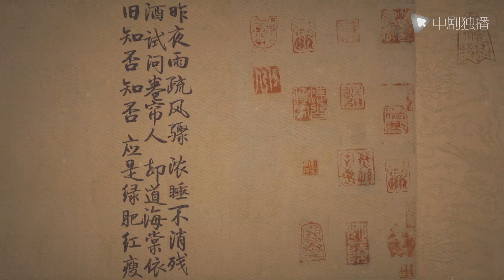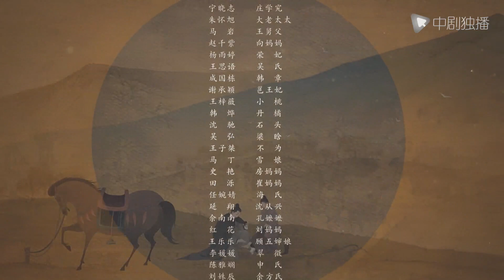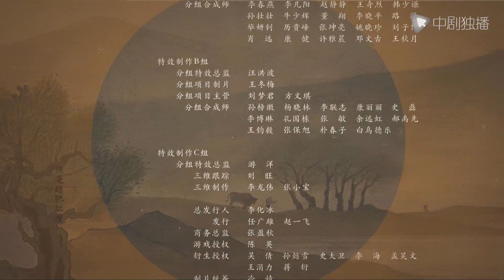الدراما حكاية مينغ لان | الحلقة 64من المسلسل الصيني (The Story of MingLan)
✨ نبذة عن قصة المسلسل :

تتبع أسطورة مينجلان بطلتنا خلال شبابها ، وحتى سن الرشد ، وكذلك في حياتها الزوجية. هي الابنة السادسة لعائلة شنغ. على الرغم من أنها طفلة ذكية وجميلة ، إلا أنها لم تكن محبوبًا من قبل عائلتها (يموت والدها وأخواتها وأمها مبكرًا.) عليها إخفاء ذكائها وتعاني على مر السنين ، على أمل الانتقام لأمها. خلال هذه العملية ، ستلتقي بالعديد من الأصدقاء والأعداء ، أحدهم زعيمنا الذكر ، ابن Guo الثاني ، Gu Ting Yi. لقد ساعدها وأساء فهمها من قبل ، لكنه شهد أيضًا ذكاءها الحاد وروحها الوحيدة. بعد زواجهما ، سيعملان معًا كزوجين قويين ، لتأسيس النظام الجديد بالإضافة إلى حصاد عالم من السعادة خاص بهما.（أسطورة فاي）